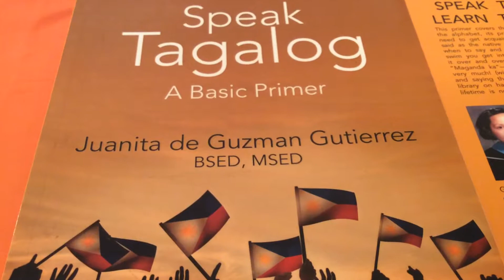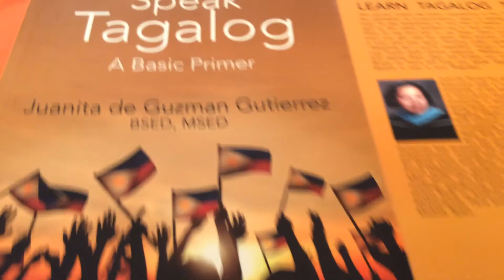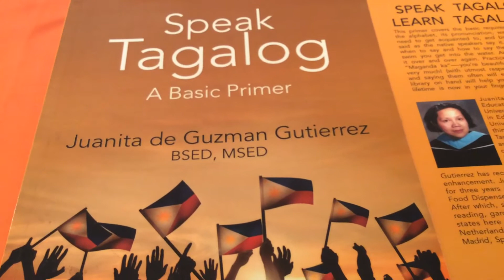Day # 10 , Word of the Day 🇵🇭 SPEAK TAGALOG 🇵🇭 by Juanita de Guzman Gutierrez, BSED, MSED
Our Day # 10 , Word of the Day, is “Gusto ko “ that means “ I Like “ And more language learning in this very informative book, 🇵🇭 SPEAK TAGALOG 🇵🇭 book by Juanita de Guzman Gutierrez, BSED, MSED, Fordham University, New York City, USA. N9w available on sale at Amazon, outskirtspress.com, all bookstores worldwide and at Author Central in ebook, kindle, paperback formats.

To promote more informative books for the benefit of Humanity.

Iginagalang ko ang Diyos sa ating lahat.